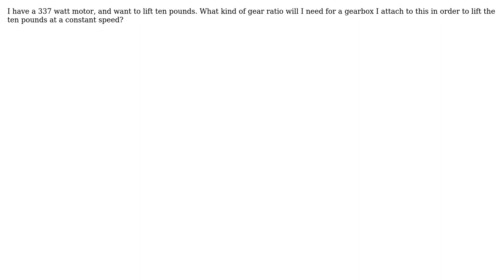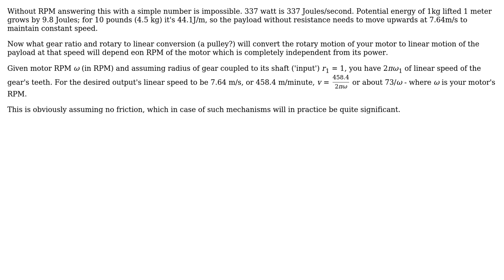Calculating Minimum Gear Ratio To Lift Weight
With thanks & praise to God, and with thanks to the many people who have made this project possible! | Content (except music & images) licensed under CC BY-SA | Music | Images & others | With thanks to user SF. user Joseph Jackson and the Stack Exchange Network Trademarks are property of their respective owners. You are responsible for your own actions.